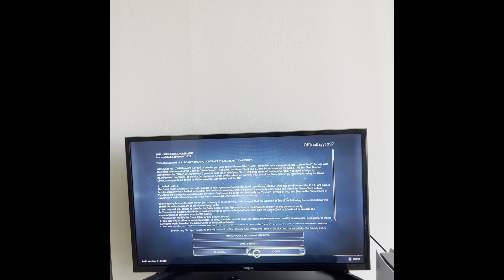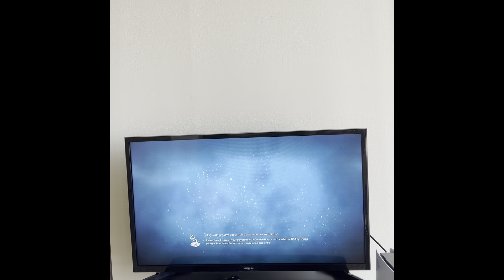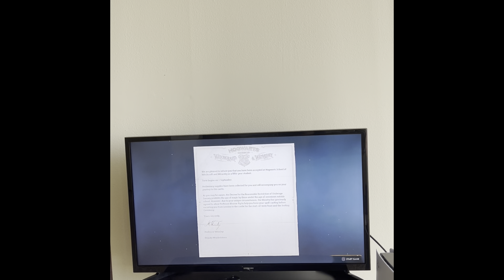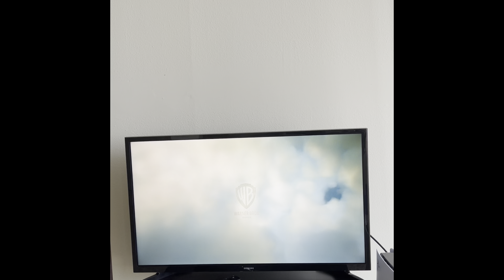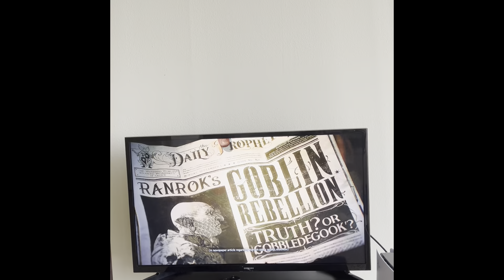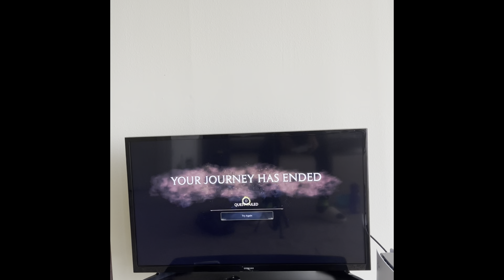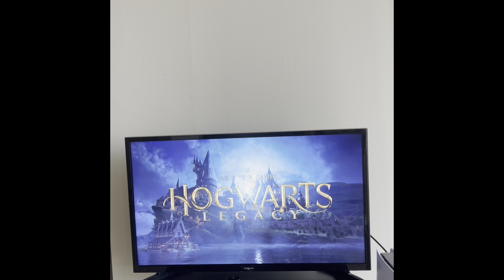HOGWARTS LEGACY GAMEPLAY WALKTHROUGH!!!!!